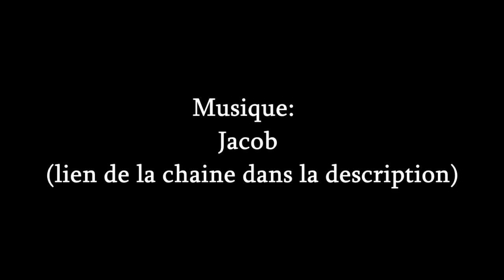LES FILLES REGARDENT VRAIMENT DES FILM X ?